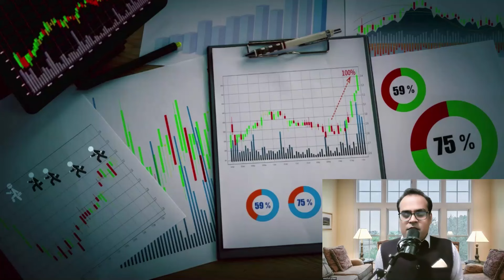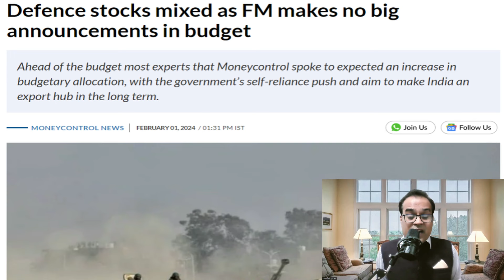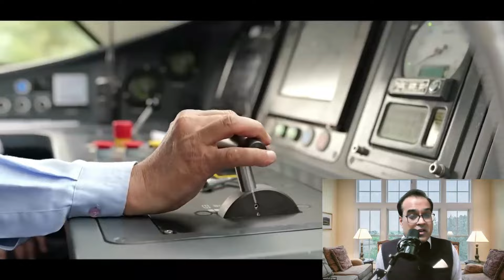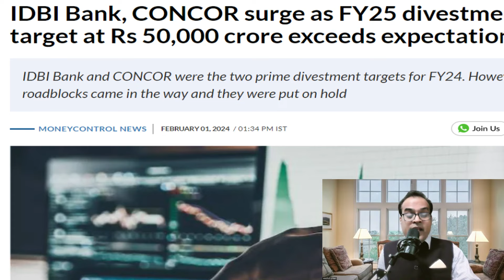ये मौका दोबारा नहीं आएगा? Railway Defense Stocks, IRFC, RVNL, HAL Share Analysis, Budget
Topic - Defence stocks mixed as FM makes no big announcements in budget
IDBI Bank, CONCOR surge as FY25 divestment target at Rs 50,000 crore exceeds expectation
Amid row with India, Maldives turns to Sri Lanka for medical evacuation support
Budget 2024: Lakshadweep, at heart of India-Maldives spat, mentioned by FM Sitharaman. What she said
Indian interim Budget figures show increased allocation to Maldives at Rs 770 crore
US Fed Meeting highlights: FOMC keeps interest rates unchanged for 4th consecutive time, Dow falls 200 points
Budget 2024: Here's why railway stocks like IRFC, RVNL are trading lower post the FM's speech

Reference -